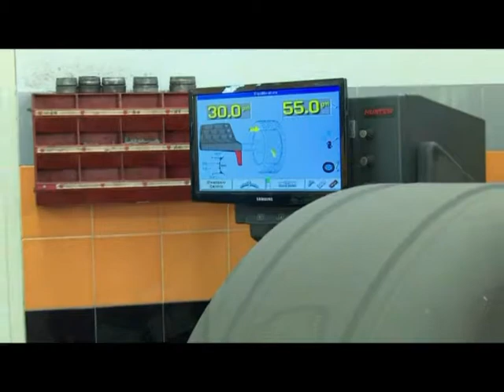Prima Categoria C Vigor Lamezia - Stignano 2 - 0